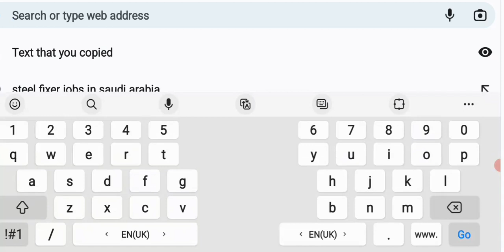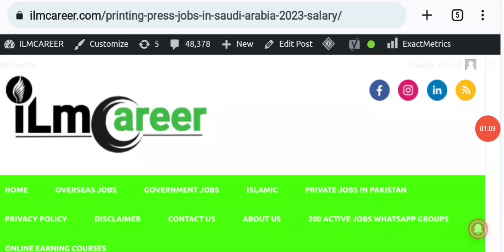printing press jobs in saudi arabia for freshers 2023